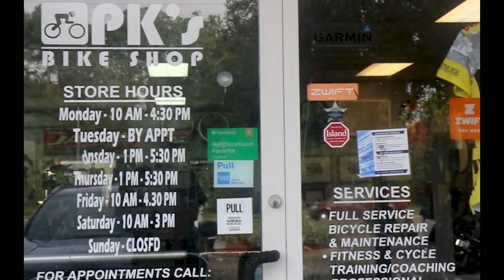Chill Beats at PK's Bike Shop Mini Tour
Here is a short clip showing some video and photo footage at our local bike shop, PK's Bike Shop.

PK's Bike Shop was named after it's beloved CEO Parker Kate Pisani.  "PK" has a rare brain malformation called Lissencephely.